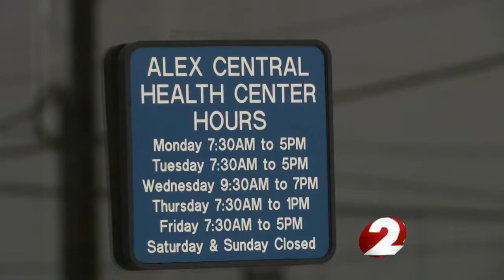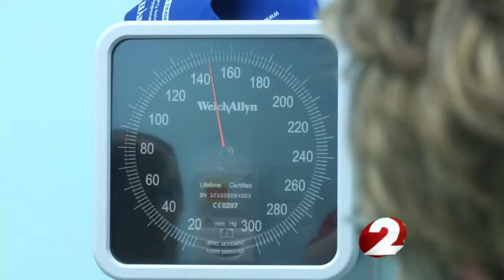Help for the uninsured